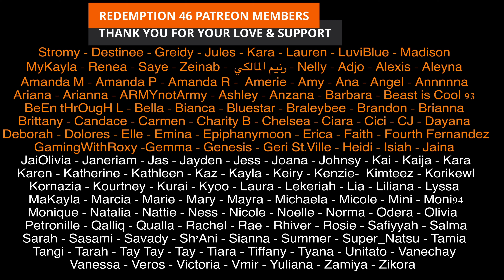BTS (방탄소년단) 'ON' Official MV & Live (Redemption Reacts)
Original link to BTS (방탄소년단) 'ON' Official MV